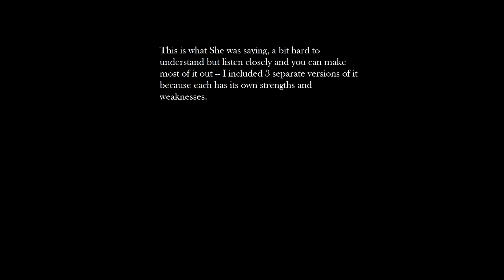Let's Play: Portal 2 [PC] [HD] - Part 4